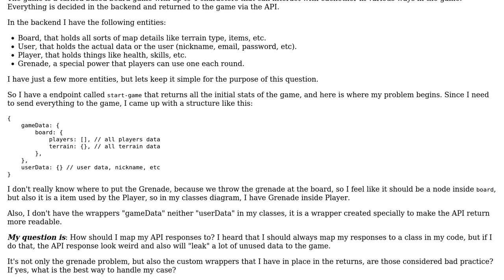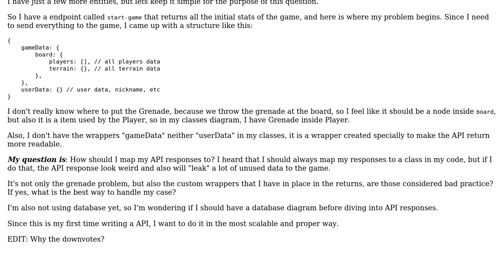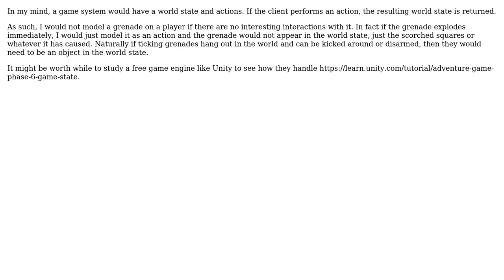How should I design my API responses?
With thanks & praise to God, and with thanks to the many people who have made this project possible! | Content (except music & images) licensed under CC BY-SA | Music | Images & others | With thanks to user Pablo user Martin K and the Stack Exchange Network Trademarks are property of their respective owners. You are responsible for your own actions.